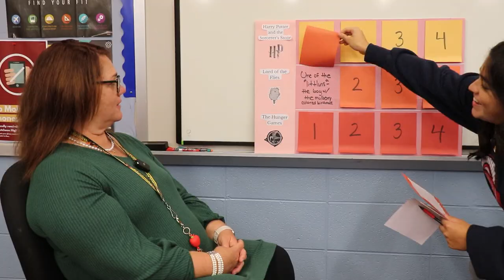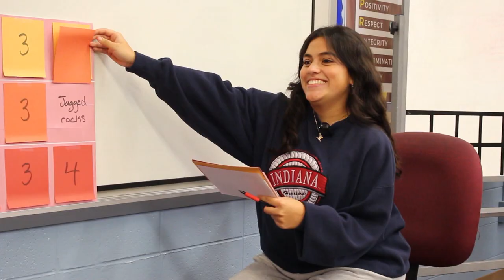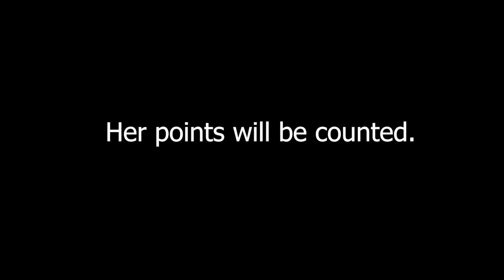Book Trivia With MavTV!!! (ft. Mrs. Caldwell-Hopkins and Ms. Aubuchon)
Featured books:
Harry Potter, Lord of the Flies, The Hunger Games